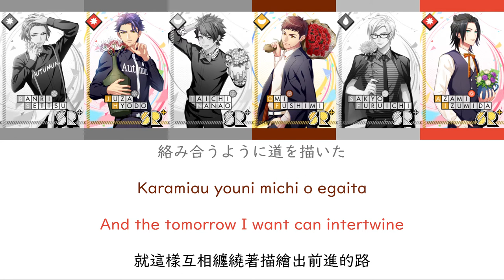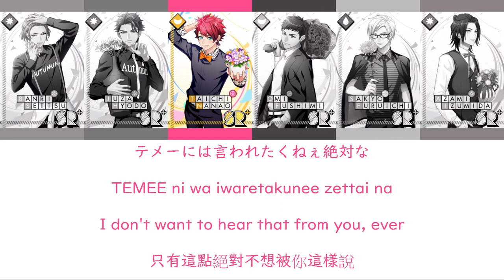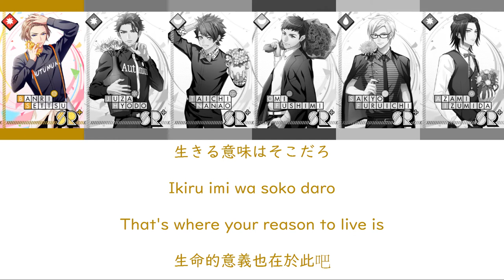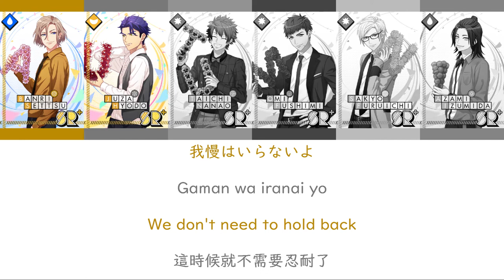[A3!]SECOND SHOT{KAN/ROM/EN/中}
Title song: SECOND SHOT
Artist:
Banri Settsu ( CV: Chiharu Sawashiro )
Juza Hyodo ( CV: Shunsuke Takeuchi )
Taichi Nanao ( CV: Kento Hama )
Omi Fushimi ( CV: Kentaro Kumagai )
Sakyo Furuichi ( CV: Yuichi Jose )
Azami Izumida ( CV: Seiya Konishi )